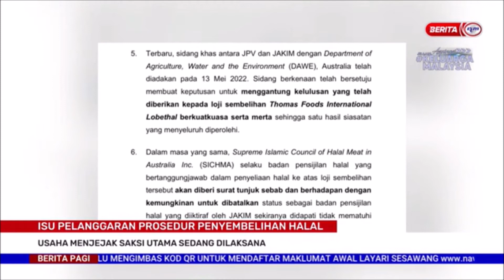20 MEI 2022 – BERITA PAGI – ISU PELANGGARAN PROSEDUR PENYEMBELIHAN HALAL